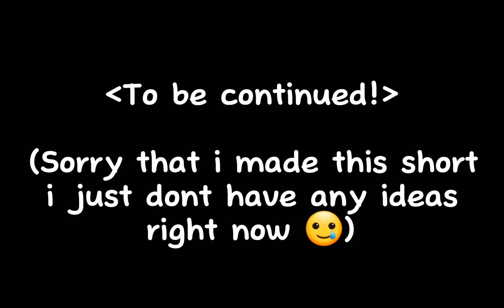Episode 2 : Founder Shards. [] Season 1 [] Short video 🥲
Im sorry but if you think Kira and Marin are not the same person. They actually are cause i decided to changed her name and her character.